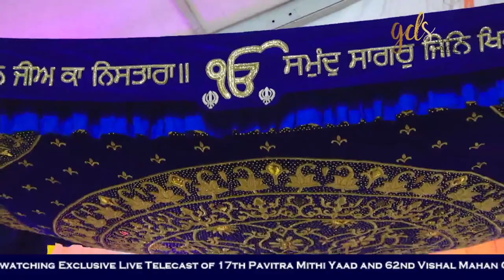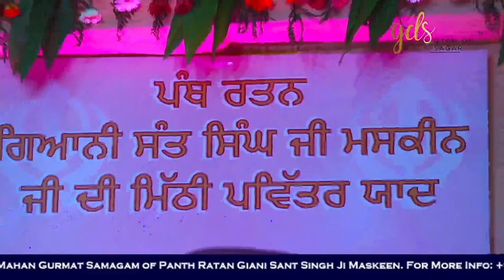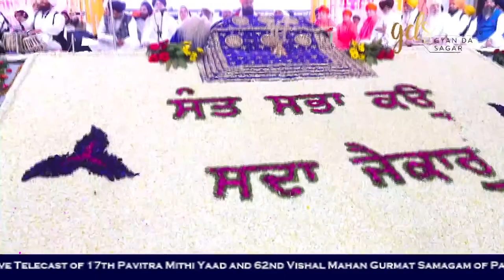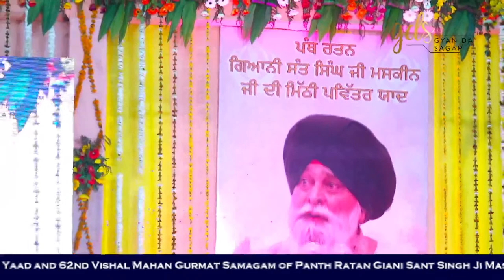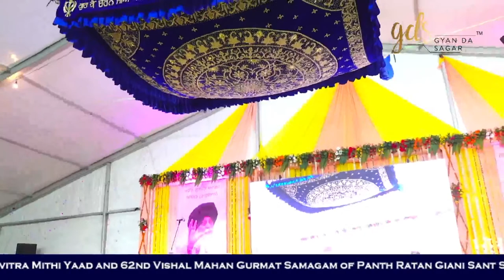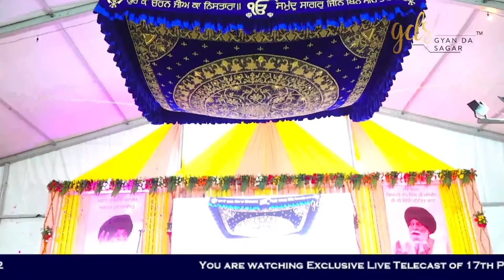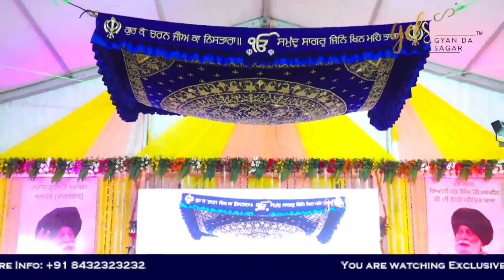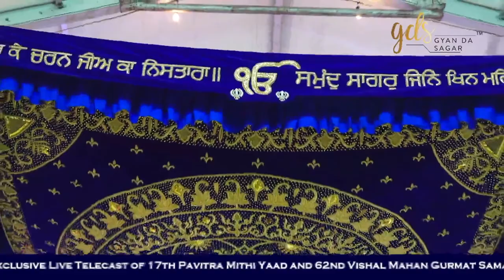62nd Mahaan Gurmat Samagam | Panth Ratan Giani Sant Singh Ji Maskeen |17th Mithi Yaad | Alwar